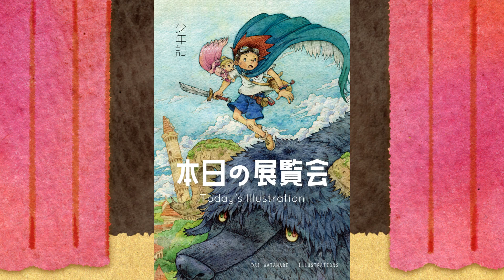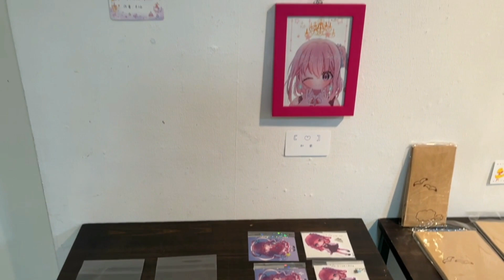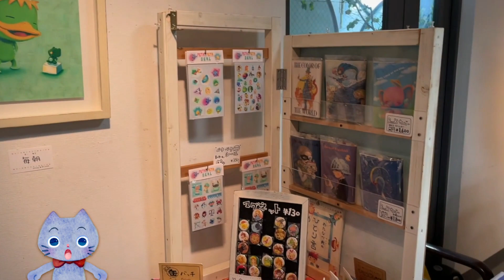わたなべ大 27回個展『少年記』:イラストの展覧会をゆっくりご案内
2023年2月に開催しました展覧会の会場の様子を
解説付きで、ゆっくりご案内します。
どうぞ見ていってくださいね。

わたなべ大　第27回個展
少年記
2023・2/16〜2/21
ギャラリーリブアート

追加展覧会開催決定！

京都編
2023年10月24日〜30日
ギャラリーアンフェール
高知編
2023年時期未定
ギャラリーE